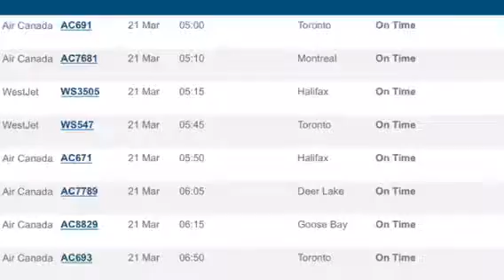Tuesday, March 21, 2017.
Current conditions and watch coming up on the VOCM morning show.